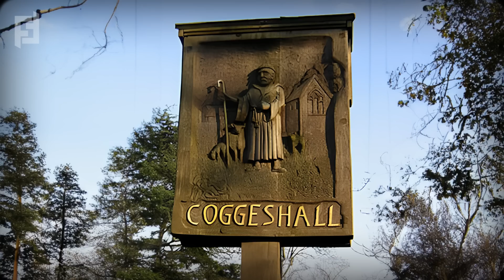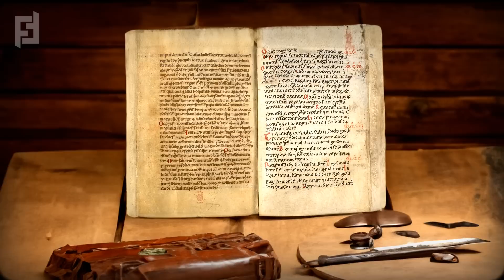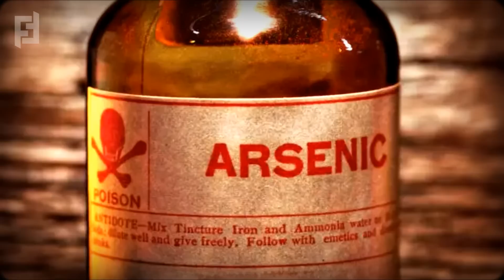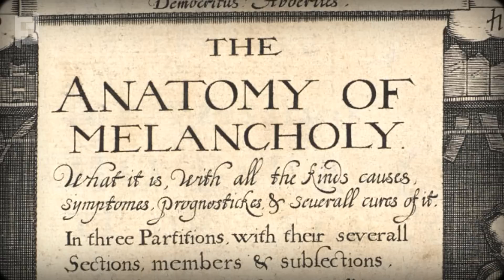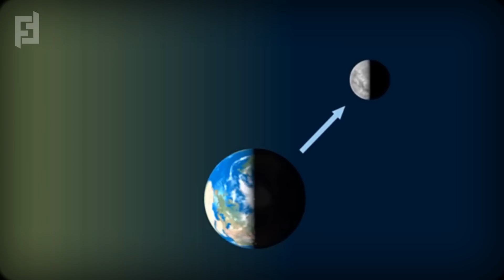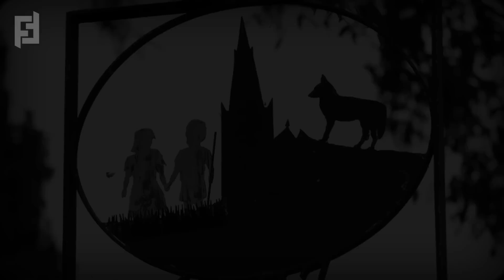A Zöld Gyerekek Rejtélye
Ez a 12. századi történet az angliai suffolk megyében található Woolpit nevű falucska zöld gyermekeiről szóló bizarr középkori népi történet, amelyre nemzedékek óta emlékeznek, ugyanis nem gyakran hallunk olyan gyerekekről, akik szinte a semmiből tűnnek fel egy mező szélén, zöld színű bőrrel és a helyi nyelv ismerete nélkül. A történészek még ma is vitatkoznak arról, hogy egyáltalán volt-e igazság a történetben és nem csupán egy legenda-e az egész, míg mások odáig mennek, hogy azt állítják, valójában földönkívüliekkel való találkozásról van szó.